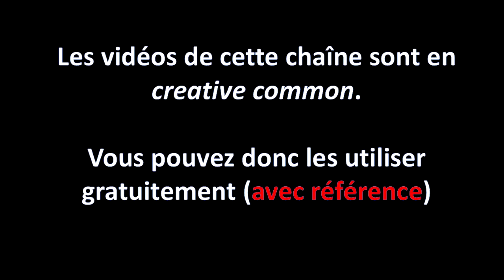🤢🤢Du danger de la judiciarisation de la science!!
Des chercheurs, des médecins s'envoient devant les tribunaux, non pour des questions scientifiques, mais pour des questions bien plus politiques. Et c'est très grave!

Je vous explique ici pourquoi.